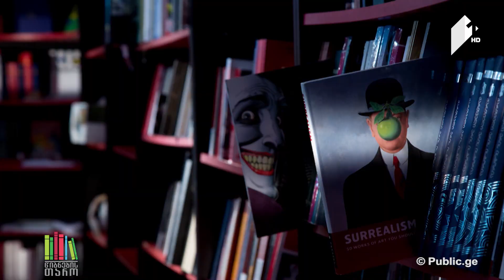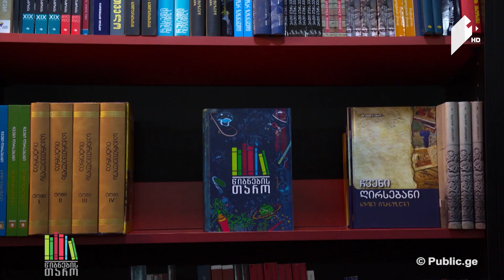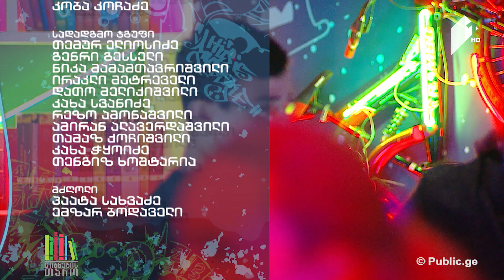წიგნებისთარო თიანეთის სკოლა VS თბილისის სკოლა "ოპიზა"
8 აპრილი, 2017
• წიგნებისთარო-ს თავბრუდამხვევი მეთექსვმეტედფინალური თამაშები გრძელდება!
• დაბა თიანეთის პირველი საჯარო სკოლის გუნდი თბილისის სკოლა „ოპიზას“ დაუპირისპირდა.
• დაბა თიანეთის გამოცდილი გუნდის მცდელობა ეფექტური გამარჯვებით აღნიშნოს დაბრუნება თამაშში და „ოპიზას“ გუნდი დიდი გამოწვევის წინაშე.
• როგორ წარიმართება თამაში, როცა ერთმანეთს გამოცდილება და ახალი შეგრძნების მძაფრი ემოცია უპირისპირდება.
• მერვე მეთექსვმეტედფინალში ვიდეოშეკითხვა მწერალმა დათო ტურაშვილმა წარადგინა!

წამყვანი: სანდრო ლორთქიფანიძე